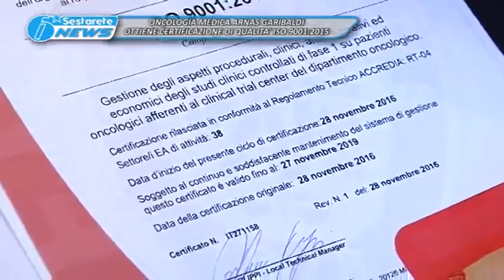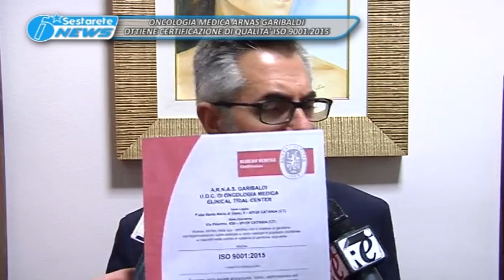TG LA SESTA ONCOLOGIA MEDICA CERTIFICAZIONE ISO 9001:2015 ARNAS GARIBALDI 19 12 2016